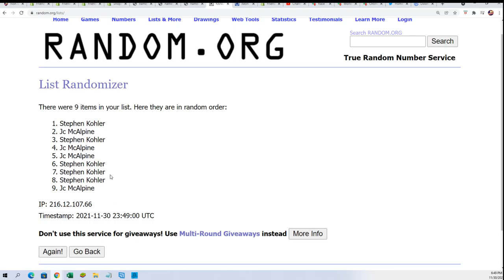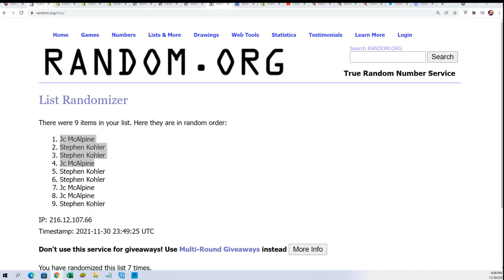2021 FRIENDLY COLLECTIBLES GRADED MARVELS FILLER ID FCGMARVELS196